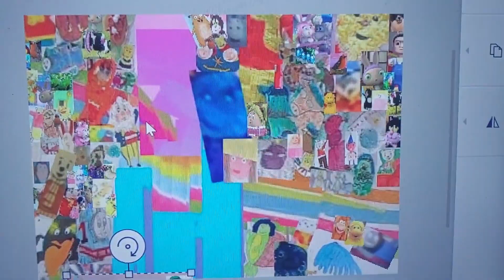Milkshake continuity after the break 1st May 2010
Presented by Amy Thompson.
Make Way For Noddy
Peppa Pig
Hi5 Australia
Franklin The Turtle Tv Series UK Dub
The Beeps
Bird Bath Tv Series
Thomas The Tank Engine
Poetry Pie
Fireman Sam
Waybuloo
Fifi And The Flowertots
Say It With Noddy UK Dub
The Adventures of Bottle Top Bill and His Best Friend Corky UK Dub
In The Night Garden
The Save Ums UK Dub
Mio Mao Derek Griffiths UK Narration
Rupert Bear, Follow the Magic
Monkey Makes Tv Series
Franny's Feet UK Dub
Noddy In Toyland
See How They Grow Tv Series UK
Baby Animals Tv Series Dorling Kindersley
Mist Sheepdog Tales
Sandy and Mr, Flapper
Softies Tv Series
Oswald UK Dub
Kipper The Dog
Titch Tv Series
Harry and his bucketful of dinosaurs UK Dub
Maisy Mouse
Guess With Jess
Miss Spider Uk Dub
Roobarb And Custard Too
Noddy's Toyland Adventures
Angels of Jarm
Mechanick Tv Series